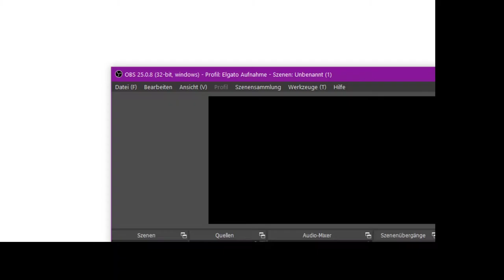[87] Die späte Bedeutung dieser Entscheidung || The Binding of Isaac – Repentance